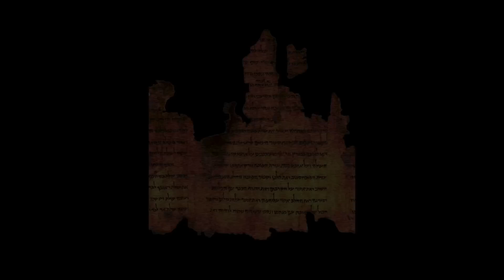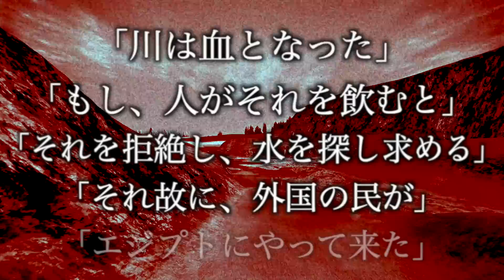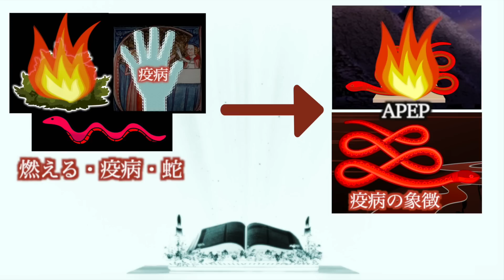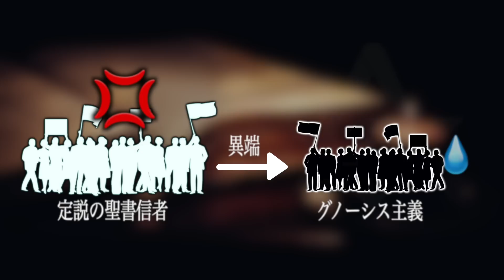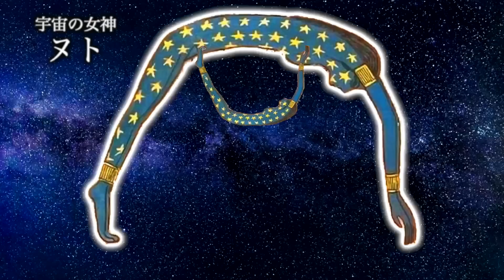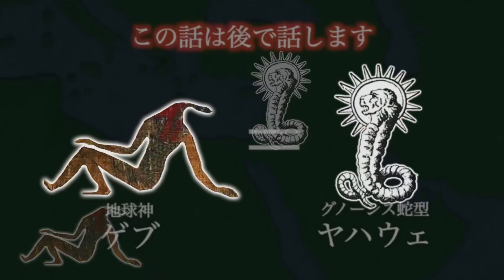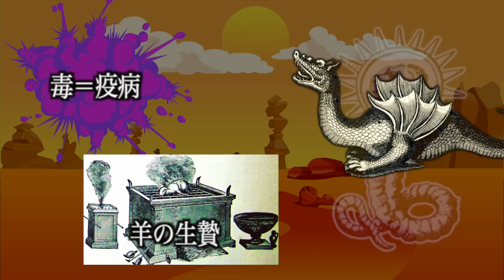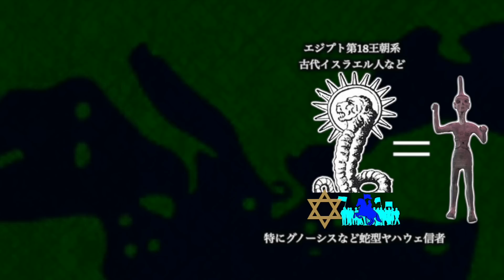龍の起源に決着をつけます [Dの意志]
この動画は連続する動画の続きです！！！
◉この動画の証拠に関わる過去動画（新しい順）はこちら⇩
[まとめ]祇園祭は古代エジプト起源｜天孫族系アムル人によるエジプト王家としての繁栄

＊この動画に繋がるさらに古い動画はこちらから